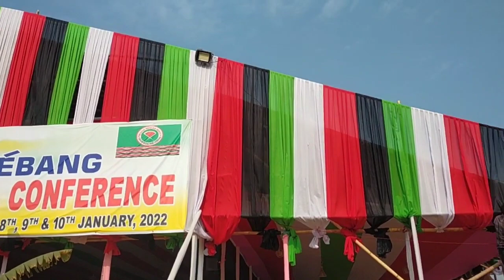TMMK দশম কেন্দ্ৰীয় সাধাৰণ অধিৱেশনৰ তৃতীয় দিনা | Ranoj Pegu / Riyan Raj / Dipanjali Panging